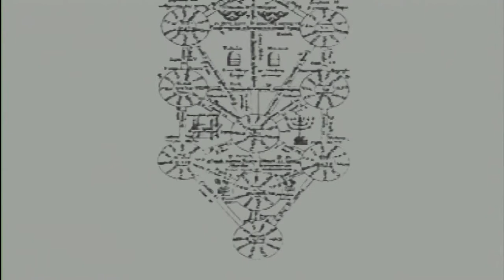Shadow Hearts (PS2) - Part 24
My first (recorded) JRPG run on this game, so go easy on me.

A number of things I must acknowledge before people decide to treat this video series as if it is a walkthrough:

- I rarely bother with the lottery ticket holders. I was never a big fan of them in the first place. I recognise their worth, but my patience is limited. I decided that I would rather not spend hours, upon hours, reloading the same save games in a fruitless drive to earn the best items from the ticket vendors (e.g. 10 Gage). Sod that.

- I miss out Yuri's ultimate fusion. This is entirely my fault as it was impossible for me to pick up the Erotic Book found in Shanghai after I had completed the first part of the game. I have never liked playing RPGs that lock off important items and quests, should you happen to miss them the first time around, but I will admit that it was naive of me to expect otherwise from Shadow Hearts anyway. Oh well.

-I avoid doing Kowloon Fortress and the Pit Fighting in Part 1. Once again, I figured I could complete them later in the game. I was wrong. Sorry.

So with that out of the way, enjoy!